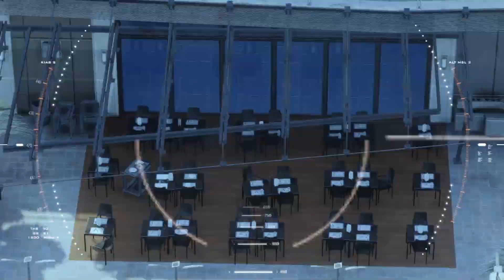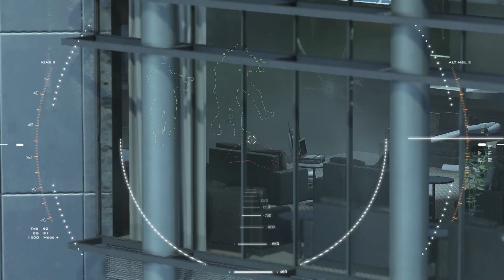Call of Duty Advanced warfare | Manhunt | 4K 60 FPS Ultra Gameplay PC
▶ Call of Duty Advanced warfare Ultra High Graphics gameplay walkthrough no commentary

call of duty advanced warfare campaign walkthrough,
call of duty advanced warfare  Realistic Ultra Graphics Gameplay,
call of duty advanced warfare no commentary,
call of duty advanced warfare  4k ultra,
call of duty advanced warfare  full game,
call of duty advanced warfare pc,

resident evil 4 remake campaign walkthrough,
resident evil 4 remake no commentary,
resident evil 4 remake Realistic Ultra Graphics Gameplay,
resident evil 4 remake 4k ultra,